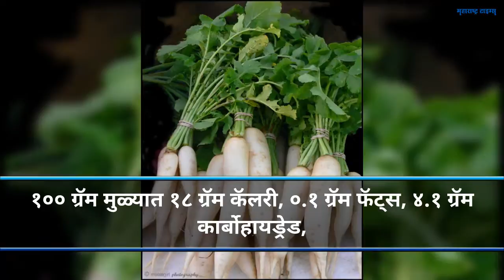मुळ्याचं सेवन करणं आरोग्यदायी आहे!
रोगप्रतिकार शक्ती वाढण्यासाठी आहारात मुळ्याचा समावेश करा,मुळ्याचं सेवन केल्यानं पोटाचे आजार कमी होतात